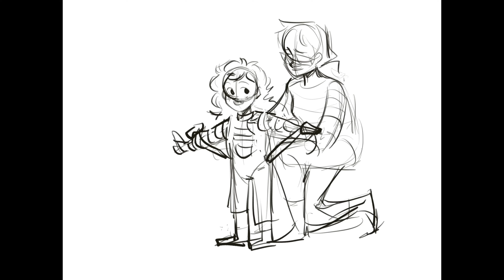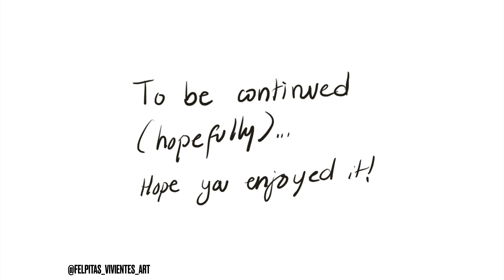Slipping Through My Fingers- A TOH Animatic about Camila and Luz (In Progress) [SPOILER FREE]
For the Future absolutely destroyed me emotionally but it also gave me a boost of energy and well I ended up having this idea at 3am and I HAD to make it so- yeah! It’s not finished but I wanted to share the progress so far because I’m not sure when I’ll be able to finish it since I’m still in school and we’ll I have to deal with that too :)

Audio is from Mamma Mia! (With the amazing voice of Meryl Streep)